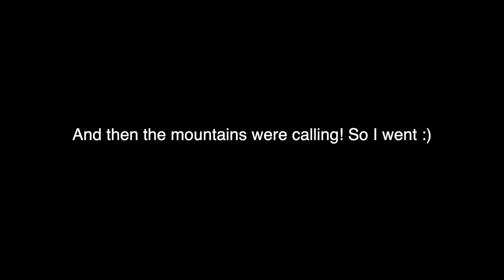Fixing Snowboard Toe Drag - [Winter Vanlife DAILY]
⚒✏️ 𝐕𝐚𝐧 𝐁𝐮𝐢𝐥𝐝 𝐏𝐚𝐠𝐞 🔩📒
(inc products, tools and costs)

📗 𝐖𝐡𝐚𝐭'𝐬 𝐈𝐧 𝐓𝐡𝐞 𝐞𝐁𝐨𝐨𝐤?

👋 𝐇𝐨𝐥𝐚!
We are Alex 🇬🇧 & Marcela 🇵🇱 a couple of ex business owners that decided now was the time for change, now was the time to take time for ourselves! So we grabbed life by the balls and materialised our dream of being full time vanlifers! 🚐🏔🏕🏖🐾🏄🏂🚵